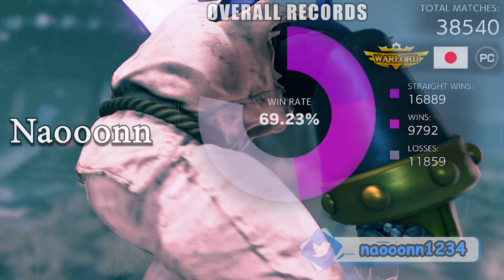ストリートファイター５ けんぴ「LP1位ケン」対 なおーん「LP1位豪鬼」炎を超越する力! ｜Kenpi 「Ken」vs Naooonn 「Akuma」『SFV』 🤜FGC🤛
けんぴ｜Kenpi
🔥『スト5』 けんぴ「LP1位ケン」対 なおーん「LP1位豪鬼」｜Kenpi 「Ken」vs Naooonn 「Akuma」炎を超越する力!『SFV』